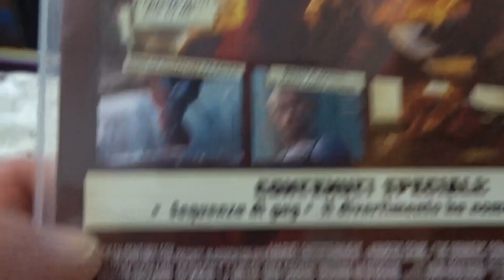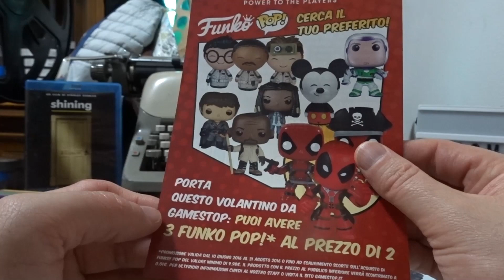Deadpool DVD Unboxing